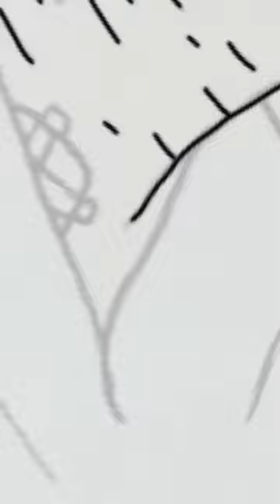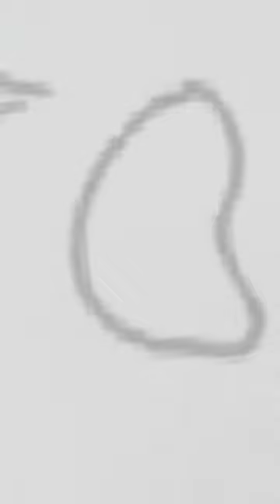My Hero Academia - Pastel Shigaraki Tomura - Speedpaint by Drawkill Layla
Personaggio/Character: Tomura Shigaraki

App per disegnare/for drawing: Autodesk Sketchbook (timelaps incluso/included)
Editor: InShot

Post su Instgram del disegno con una qualità migliore qwq/Post of the drawer on Instagram with better quality qwq